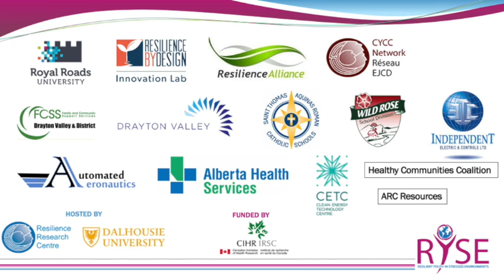Drayton Valley: Oil and Music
This video is about Drayton Valley: Oil and Music